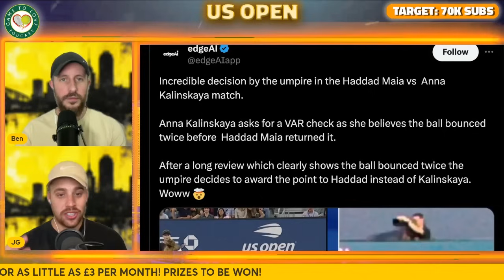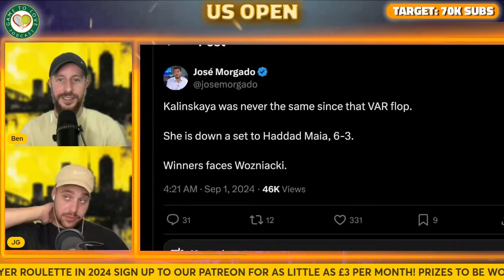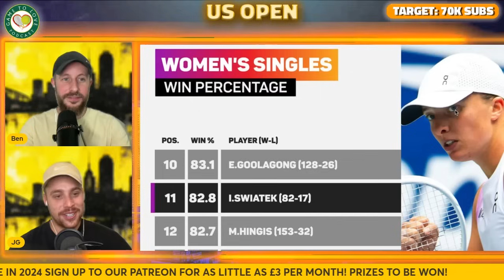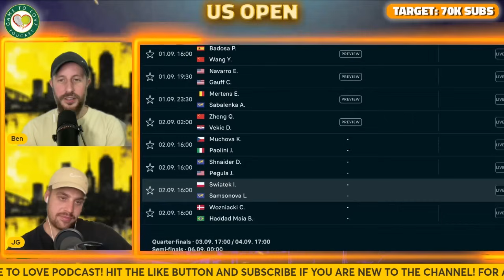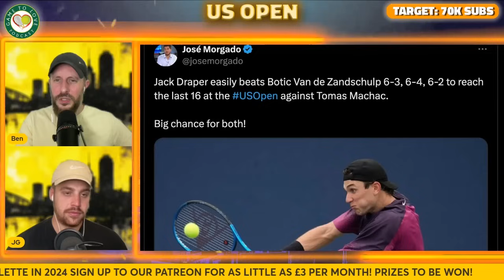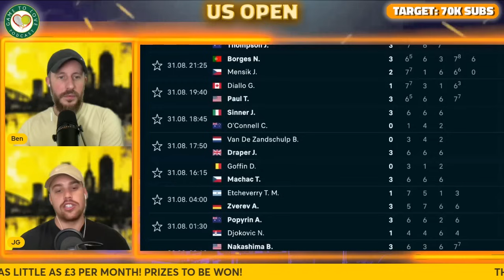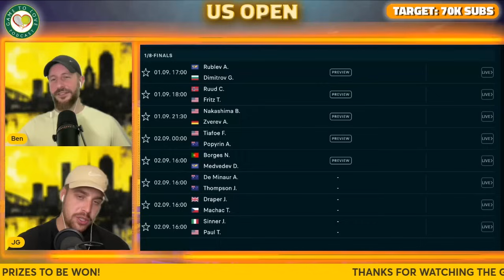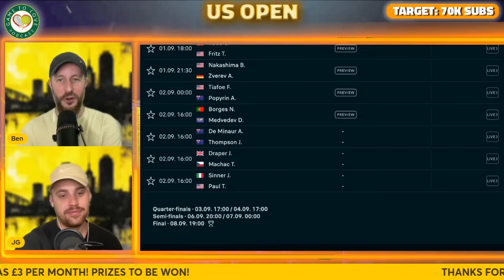Sinner DOMINANT! Kalinskaya VAR Controversy! 😲 | R4 Predictions | US Open 2024 | GTL Tennis Podcast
A podcast talking about US Open 2024 Day 6 Highlights. Jannik Sinner played his best match so far against O'Connell. Medvedev is thriving in these conditions and also won with ease. Iga Swiatek is starting to look like a contender and Kalinskaya's tournament is over after controversy over the double bounce that wasn't given despite VAR being used!

⏰ Time Stamps ⏰
0:00 Intro
0:19 VAR Controversy
5:58 Iga Swiatek
10:10 Women's R4 Predictions
13:45 Draper Performance
18:20 Sinner Dominant
25:11 Men's R4 Prediction